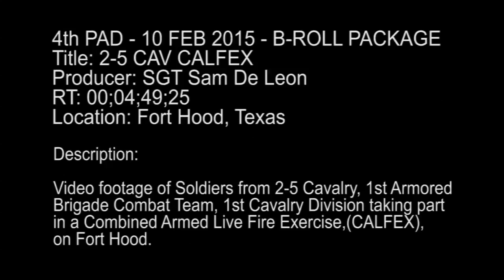150205-A-OE086-385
U.S. Soldiers with the 2nd Battalion, 5th Cavalry, 1st Armored Cavalry Brigade Combat Team, 1st Cavalry Division take part in Combined Arms Live Fire Exercise at Fort Hood, Texas, Feb. 5, 2015.  (U.S. Army video by Sgt. Samuel De Leon/Released) [779615B_R56DZFERP_fc.mov]